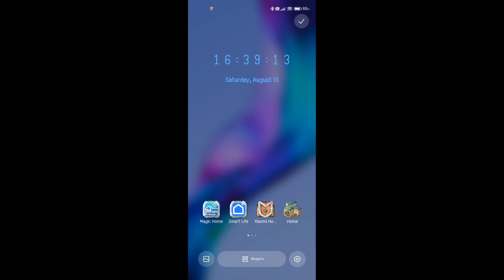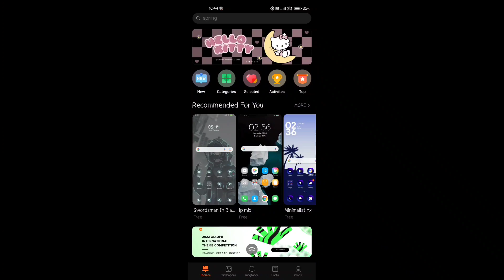Xiaomi Themes was killed by Google Play Protect.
Message from Google Play "Disable harmful app. Themes puts your device at risk" then blocks the Themes app and makes it can't to set ringtones, wallpapers or themes anymore.

-  Clear data and unstall updates of Themes app.
-  Download and install latest version of Xiaomi Themes app from this link.